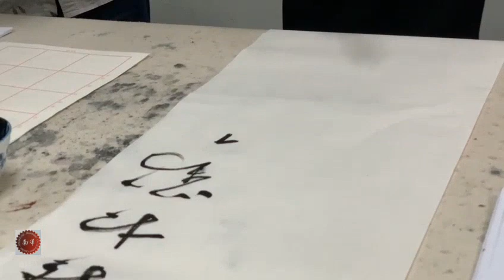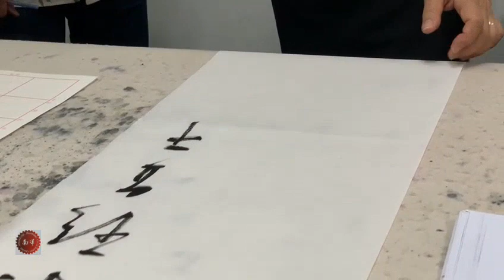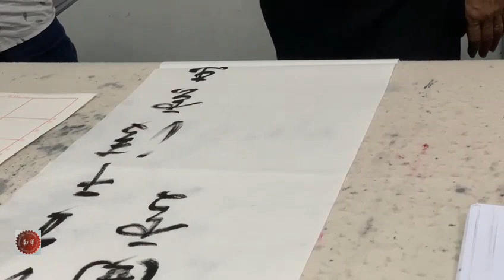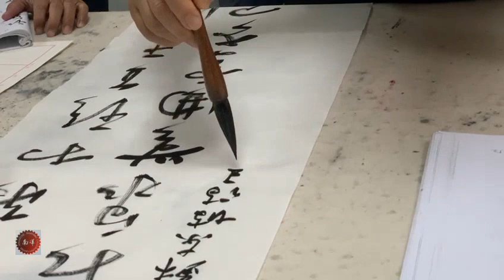南洋书法中心视频 草书章法 凛然相对敢相欺 Nanyang Calligraphy Centre